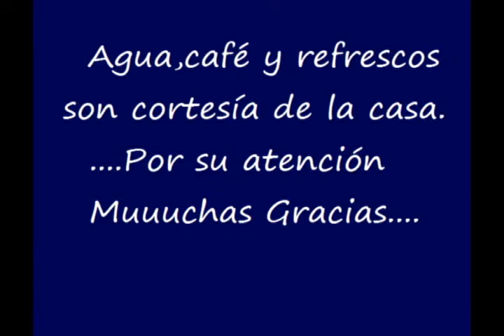Mario Briseño Ando Crudo Morena